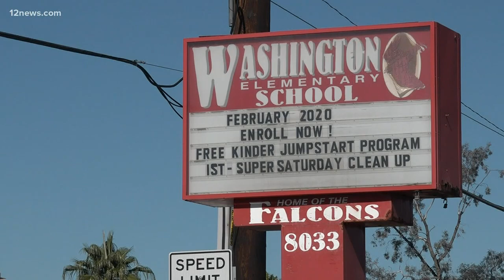Facebook photos show syringes found on Valley elementary school's ground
A Facebook post shows photos of syringes on the ground at Washington Elementary School in northwest Phoenix. The principal wouldn't confirm the needles but did say they've noticed more trash on campus and are hosting a super Saturday cleanup.